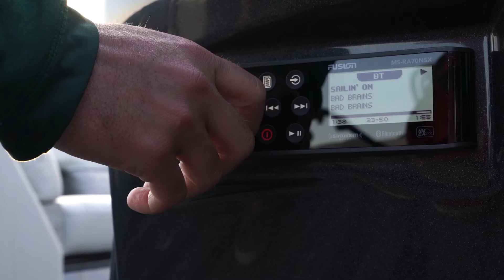Crest 08 Supers Full R3